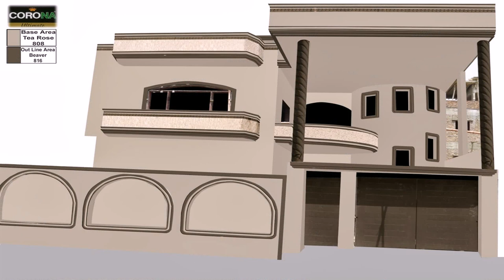Iron Main Gate Design For Home In India - DaddyGif.com (see description)